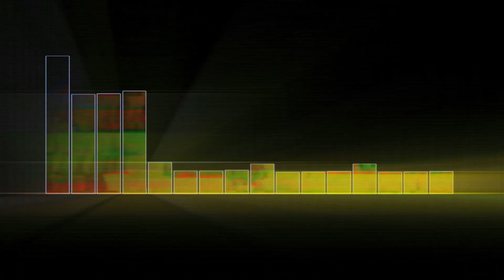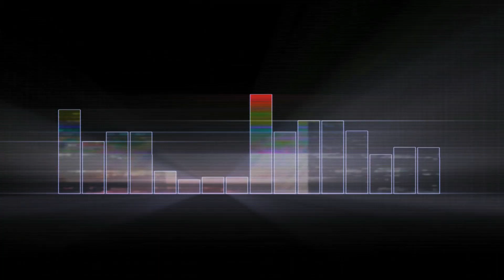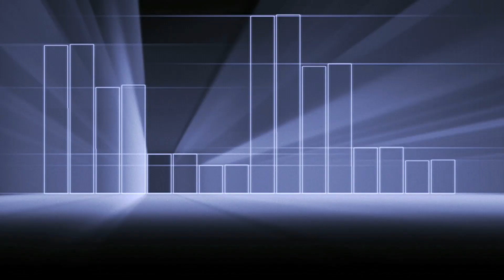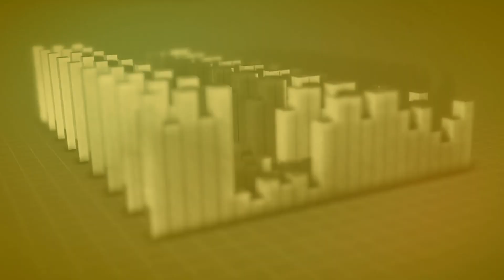Rinkadink - Kookamunga (Broken Toy Remix) [Psychedelic Visuals] (2009)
Rinkadink – KPD REZ released on 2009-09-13 rereleased by memo604 - MEMO081
This release presents another evolution in the mayhem that is Rinkadink, including collaborations with Highlight Tribe and Broken Toy. Tracks here are no less than a rollercoaster ride from beginning to end, showcasing the in-your-face, drop-the-bomb style that is Rinkadink.